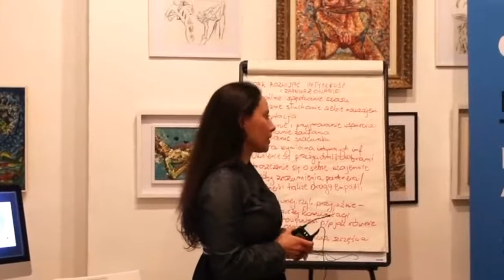Ladies Night Start Up w Dublinie (01/2020)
Zapraszamy serdecznie do obejrzenia krótkiej video-relacji z prezentacji Kasi Forest pt. 'Sexy Marketing' oraz na kolejną edycję “Ladies Night Start Up!” pod hasłem „Nie ma znaczenia, dokąd idziesz, tylko kogo masz przy sobie! ” 💕- do In-spire Galerie Dublin GirlsPower👌💯 Impreza tylko dla kobiet 👠

KASIA FOREST

Kasia jest strategiem marketingu, prelegentem i właścicielką agencji marketingowej Digital Lotus. Jest konsultantem marketingowym pracującym dla firm polskich i irlandzkich. Posiada długoletnie doświadczenie w międzynarodowym biznesie, mediach, rozwoju osobistym i coachingu. Dzięki temu jest skuteczna w projektowaniu spersonalizowanych strategii, które umożliwią kobietom osiągnięcie sukcesu, wolności finansowej i wymarzonego stylu życia oraz zrealizowanie ich celów życiowych. Jej kariera rozpoczęła się od otwarcia Kasiaforest Creative Arts Atudio w 2014 roku w Dublinie, a następnie prowadzenia polonijnych mediów Hello Irlandia w Irlandii oraz klubu Ladies Night. Założyła także Agencje Marketingowa Digital Dotus. Przez lata Kasia pomagała w budowaniu strategii marketingowych dla irlandzkich i polonijnych biznesów, podnosząc ich profil branżowy, ucząc ich efektywnej komunikacji za pomocą strategii marketingowej, budując struktury i systemy oraz zmieniając ich sposób myślenia i system przekonań.

Już dzisiaj zapisz się na konsultację z Kasią Forest, żeby dostać więcej informacji jak zwiększyć swoje dochody

Kobiety potrzebują przyjaznych warunków do tworzenia biznesu i wprowadzania innowacji, aby wpłynąć na swoją rzeczywistość. Naszym celem jest wspieranie, inspirowanie i rozwijanie kobiecych talentów biznesowych!

Ladies Night Start Up to seria warsztatów oraz prezentacji, które pomogą stworzyć i rozwinąć własny pomysł na biznes oraz przejść do następnego etapu, w którym możesz przekształcić pomysł na biznes w prawdziwą firmę.

Naszym głównym celem jest wspieranie kobiet-liderów oraz edukowanie kobiet-przedsiębiorców na temat biznesu i przedsiębiorczości dla równość płci w ekosystemie przedsiębiorczości.

Podczas „Ladies Night Start Up” nauczysz się kreatywnego myślenia i umiejętności rozwiązywania problemów w drodze do stworzenia biznesu marzeń!

Od nauki o kosztach, jak stworzyć budżet oraz strategię marketingową aż po tworzenie własnego planu biznesowego! Poznasz także zarządzanie pieniędzmi, rozwiązywanie problemów i zdobędziesz wiele innych umiejętności!

Klub „Ladies Nights” to kameralne, cykliczne spotkania dla przedsiębiorczych kobiet. Przy kawie lub online - poznajemy się, uczestniczymy w prezentacjach oraz nawiązujemy relacje biznesowe. Dołącz do naszej społeczności biznesowej i czerp z niej korzyści dla swojego biznesu! Nasz klub to mnóstwo kontaktów, inspiracji oraz nowych możliwości! Działamy od maja 2016 roku. Do tej pory odbyło się 50 edycji oraz 180 prezentacji, w których uczestniczyło około 1000 wyjątkowych kobiet. W maju tego roku KLUB LADIES NIGHTS będzie świętował 6 lata istnienia!

Ladies Nights Club (Business Network).